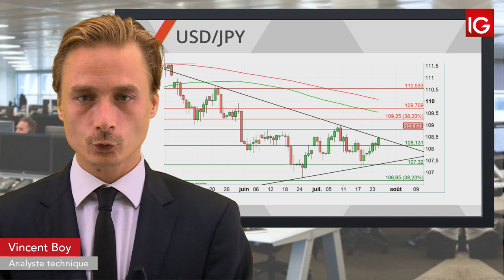Bourse - USDJPY, configuration technique hésitante - IG 26.07.2019